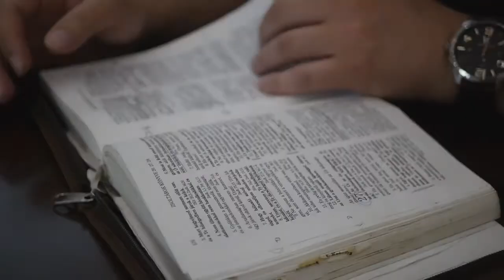Isten hallgatása - Biblia Blog - Dombó Zsolt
Amikor Isten nem szól hozzánk, úgy érezzük, hogy nem is figyel ránk, akkor jó tudni, hogy ez csak a látszat. Zsolt 13,2-3 és Zsolt 40,2-4.